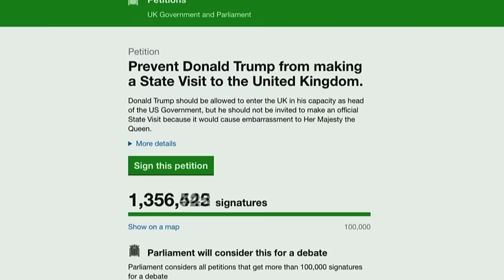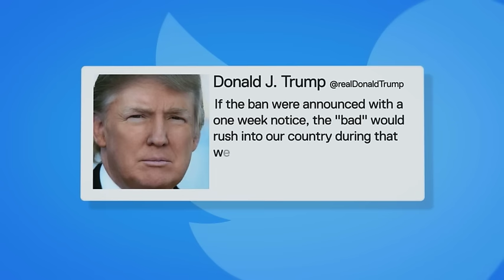One million sign 'Stop Trump' petition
Donald Trump's executive order to close America's borders to refugees and immigrants from seven Muslim-majority countries has been swiftly enforced.

The order blocks to the US from citizens from Iran, Iraq, Syria, Yemen, Sudan, Libya for 90 days and as well as indefinitely suspending admission of Syrian refugees - and has provoked many protests across the world including a petition to the UK government to withdraw a state visit invite.